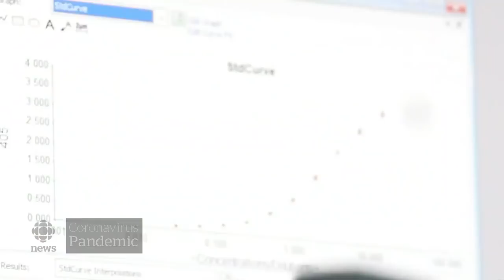Retired nurses, dentists and midwives sign on to help with B.C.'s massive vaccination effort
B.C. is expanding its immunization workforce over the next six months as it ramps up its COVID-19 vaccine program. Midwives, dentists and retired nurses are among those who will be joining the effort and some are already lining up to help out.